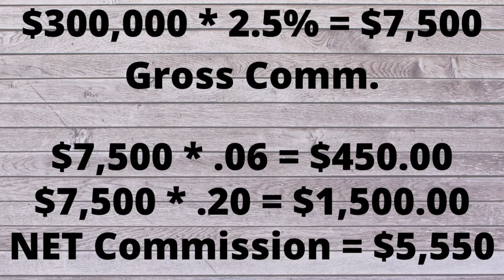KELLER WILLIAMS Commission - UPDATED!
Keller Williams Commission structure update, FEES and MORE!  Educational and informational within the business too.  I'm here to motivate current agents and educate new agents and people out there with questions.  Have questions?

If you are interested in becoming a real estate agent with Keller Williams and are in need of a change, inquire at

If you are in California and are interested in a Real Estate school, click the